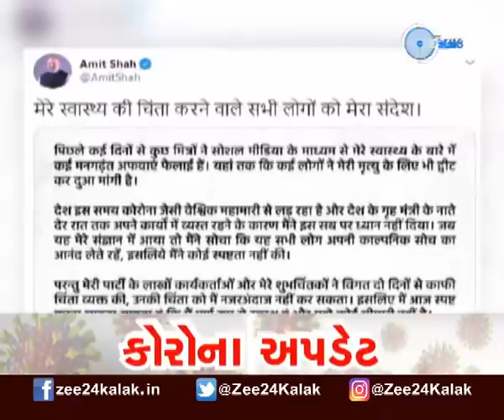Samachar Gujarat | સમાચાર ગુજરાત | Corona virus | કોરોના વાયરસ | Gujarati news